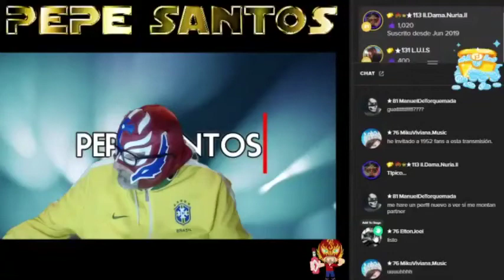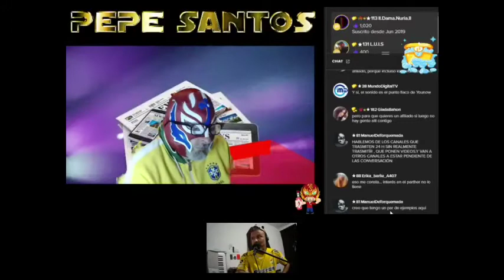Debate con Pepe Santos sobre younow